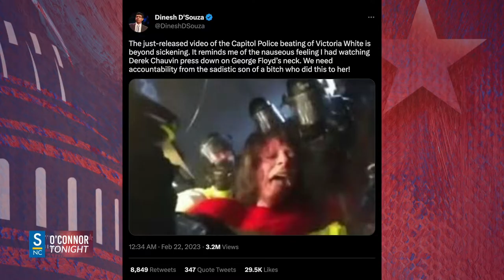Cop's body cam video reveals Jan 6th beating of Victoria White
Julie Kelly of American Greatness joins O'Connor Tonight to review what we now know about January 6th since Speaker McCarthy released over 40,000 hours of Capitol security footage from January 6th.